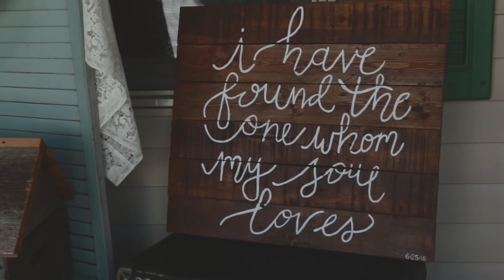Brian & Leslie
Had a great time shooting Brian and Leslie's wedding!

Equipment used:
Canon t2i, Canon 70d, 18-135mm 3.5-5.6, 18-55mm 3.5-5.6, and a 55-250mm 4-5.6.